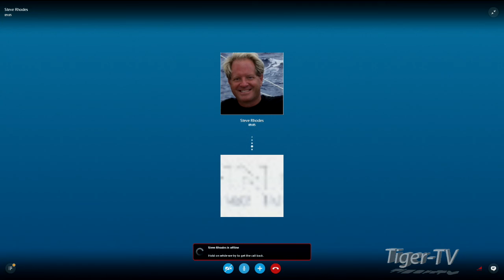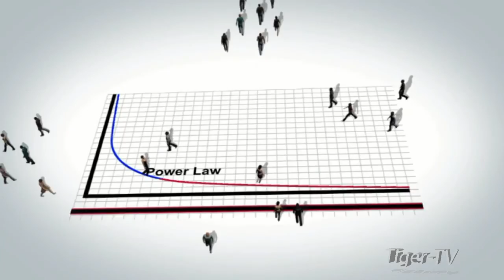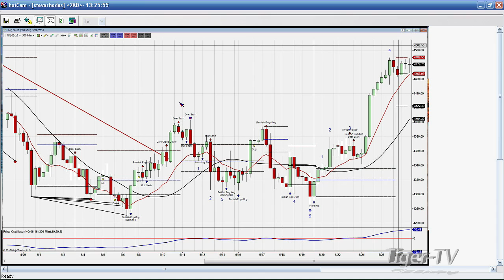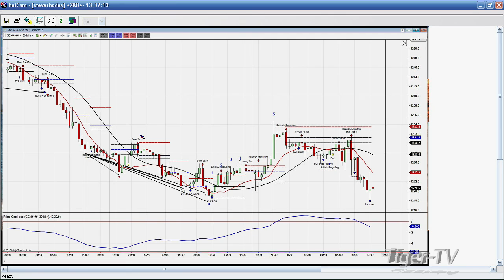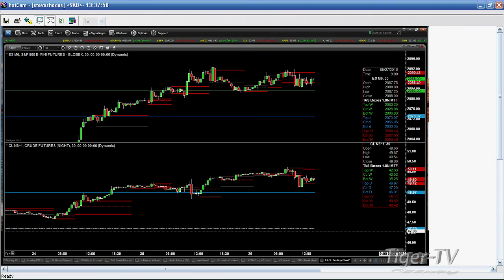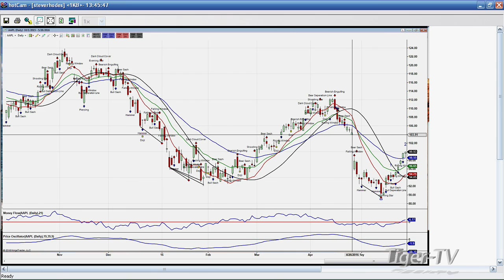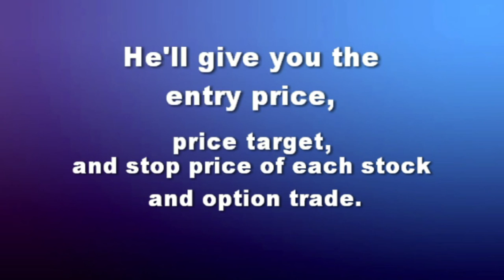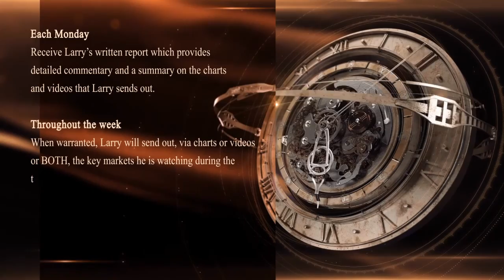May 26th Trader's Edge with Steve Rhodes on TFNN - 2016